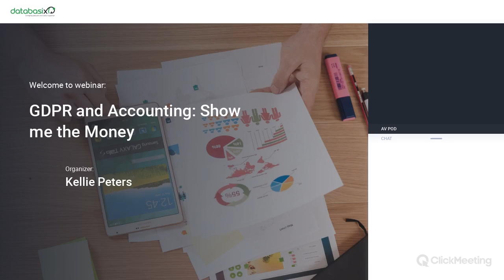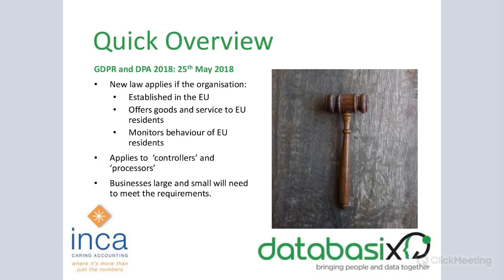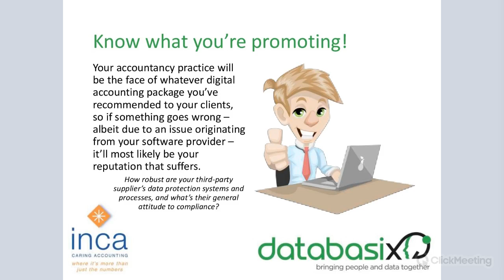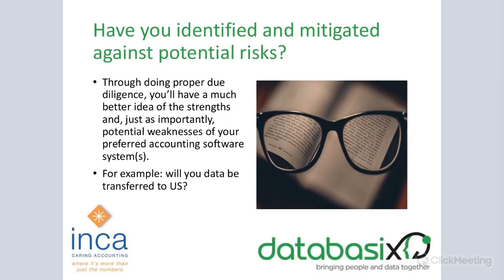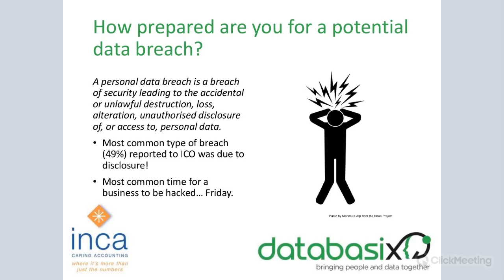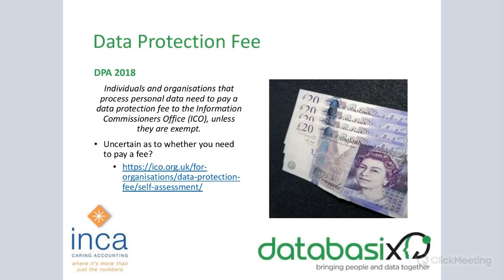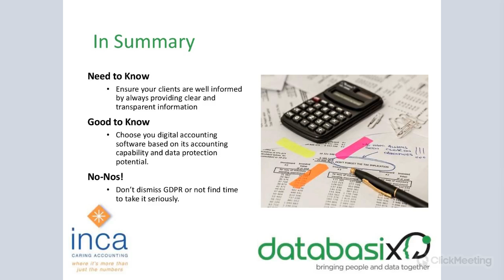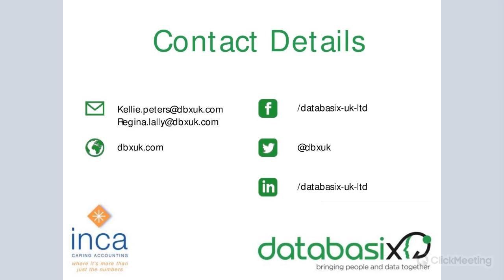GDPR and Accounting: Show me the Money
In the past 12-months businesses have been faced with implementing GDPR, as well as Making Tax Digital (for those businesses meeting the VAT threshold).  Too a number of businesses both these changes have been viewed as a burden, taking individuals away from their day-to-day job.

In our June webinar we will be joined by Graham Carson, Sales and Managing Director for the award-winning INCA, an Oxfordshire-based accountancy firm.  Some of the questions we will chat about include:
- When was the last time you went through your data controller / data processor checklist?
- How well have you identified and mitigated against potential risks?
- How well have clients mapped their personal data (including financial records)?